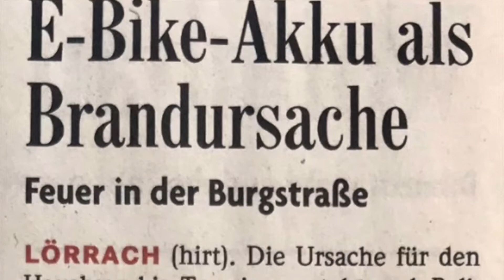Lörrach, keine Abgase beim Radfahren Umweltbewusstes Denken, dafür eine Stadt unter Qualm setzen.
Ein hoch auf die Radfahrer.